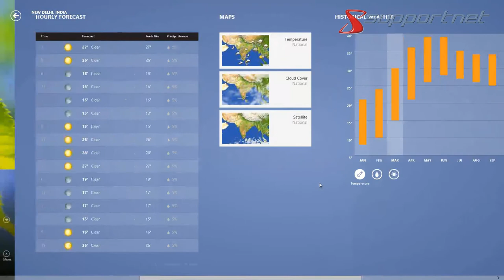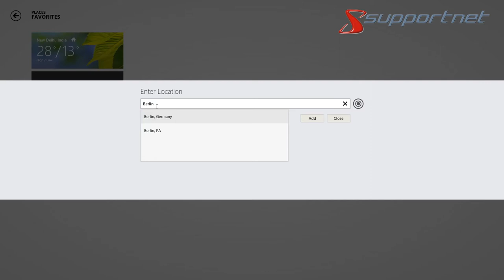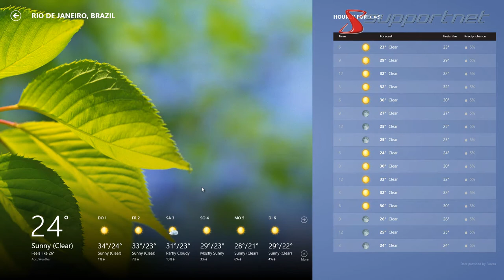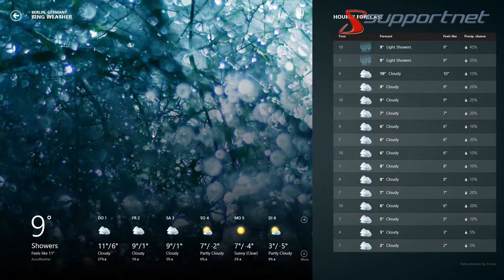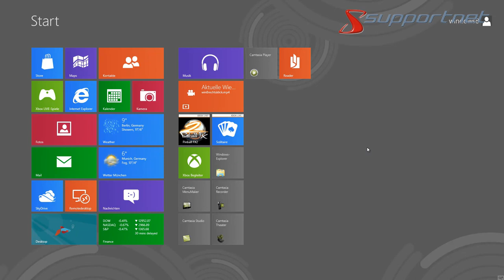Mit Microsoft Windows 8 das Wetter im Blick behalten. Supportnet Tipp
Hier wird beschrieben was die Wetter App bei Windows 8 ist und wie diese eingestellt wird.

Ob es regnet oder schneit erfährt man meist in dem man aus dem Fenster schaut. Wer aber vor seinem Rechner sitzt und die genauen Wetterdaten immer im Blick haben möchte, sollte zu einer App greifen. Wie gut das es da die eingebaute Wetter App in Windows 8 gibt. Erfahren Sie hier mehr über diese App und wie Sie diese einrichten.